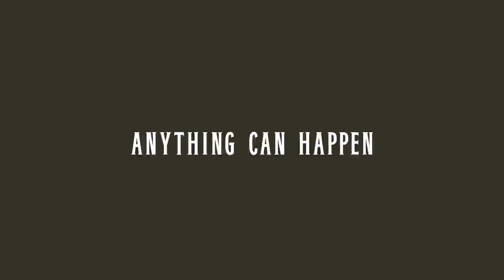Chasing the Sun: :90 Trailer